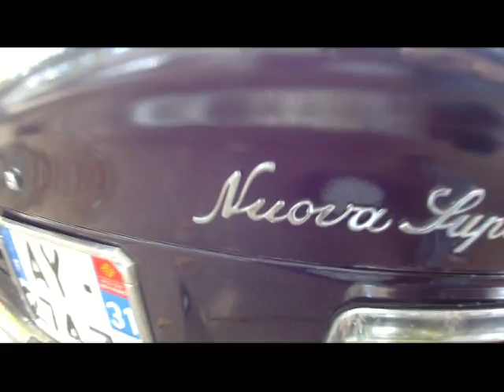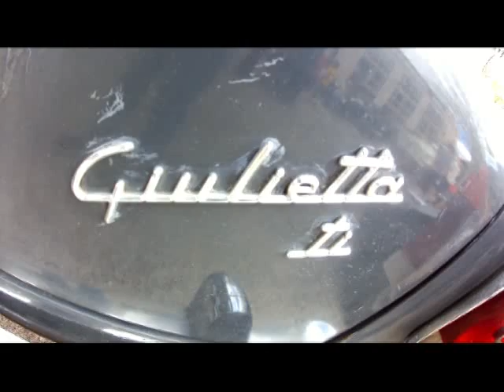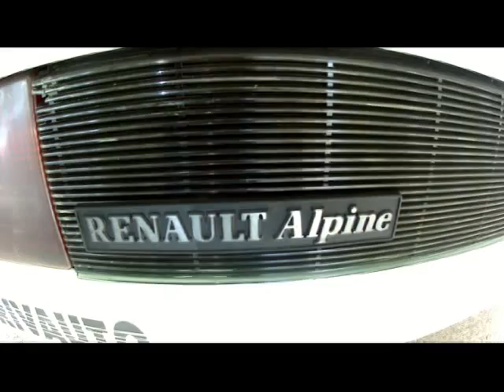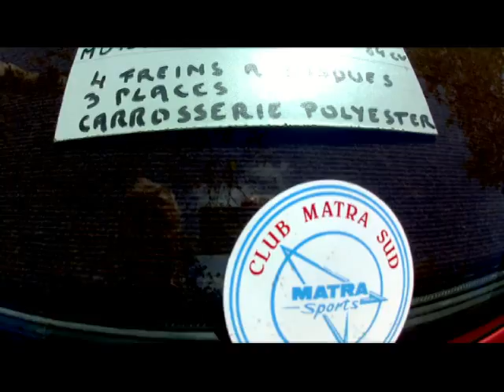voitures anciennes millau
Rassemblement mensuel de Millau